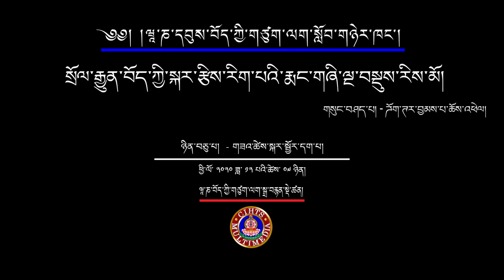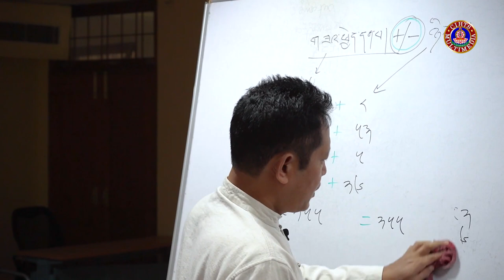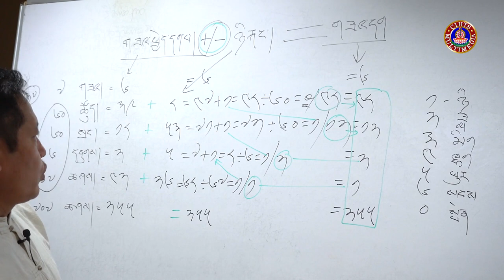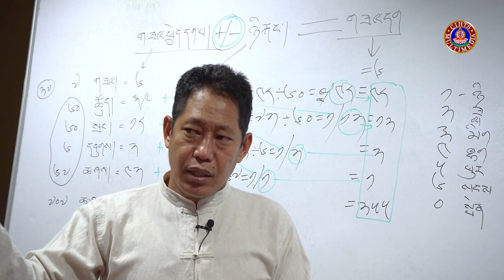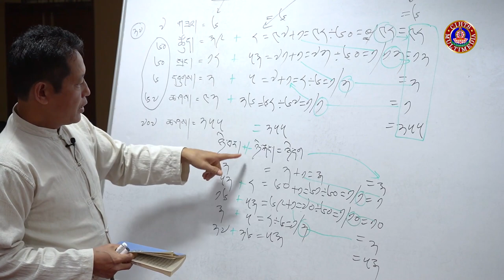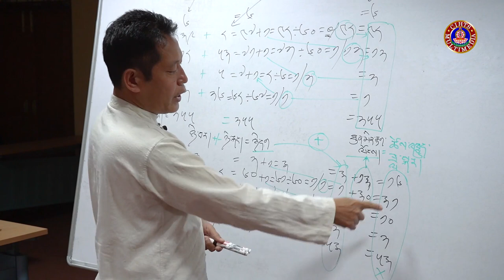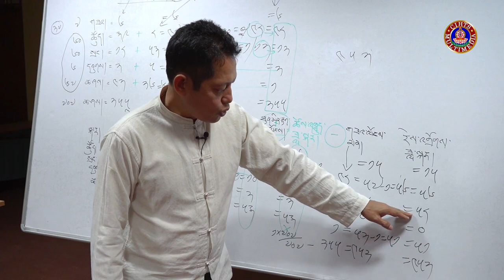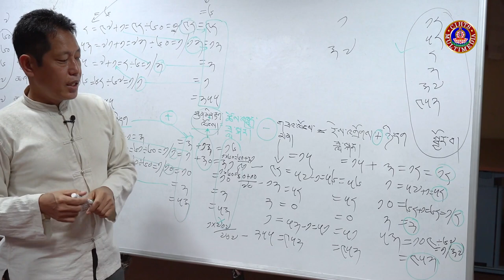སྲོལ་རྒྱུན་བོད་ཀྱི་སྐར་རྩིས་རིག་པའི་རྨང་གཞི་ལྔ་བསྡུས་རིས་མོའི་སློབ་ཁྲིད། 17 ཟླ་ཚེས་སྐར་སྦྱོར་དག་པ།